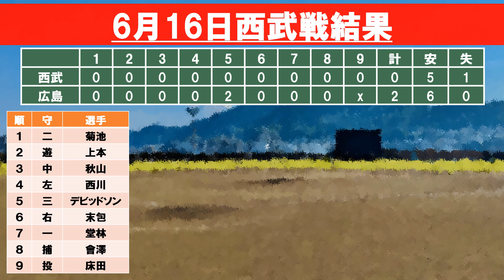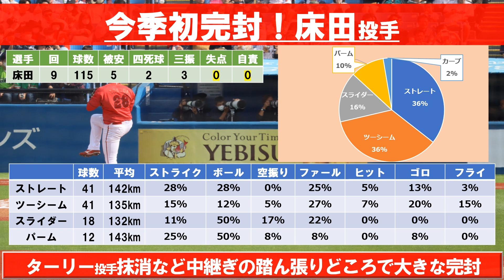【カープ】末包選手がエグイ一発！堂林選手も”らしい”一発！床田投手は今季初完封！交流戦勝ち越しへ！【広島東洋カープ】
末包選手に待望の今季1号が生まれました！
堂林選手も逆方向への素晴らしい一発！
そして床田投手の今季初完封で勝利です！

【動画目次】
00:00 オープニング＆目次
00:31 試合結果まとめ
01:53 野手陣気になるポイント
08:56 先発投手まとめ
11:23 次戦の注目ポイント

【効果音】
■OtoLogic様